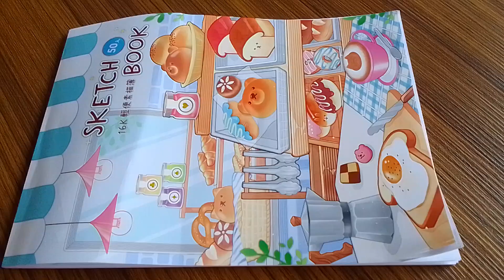喵喵的漫畫-車車開好快。